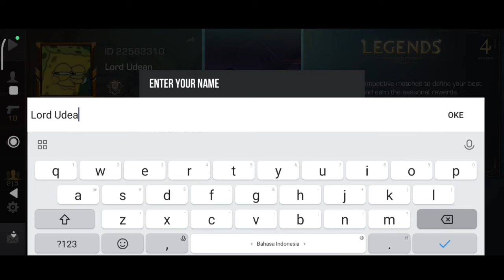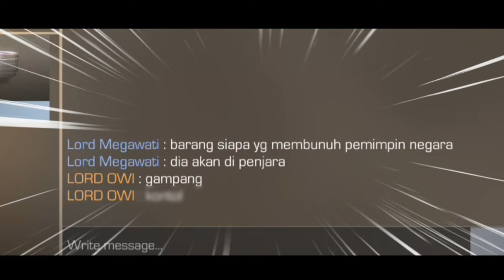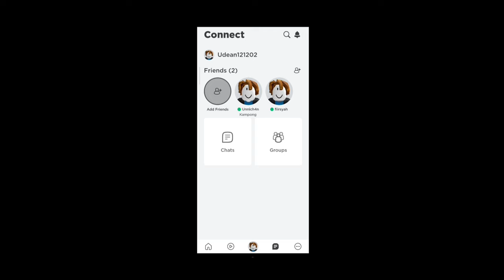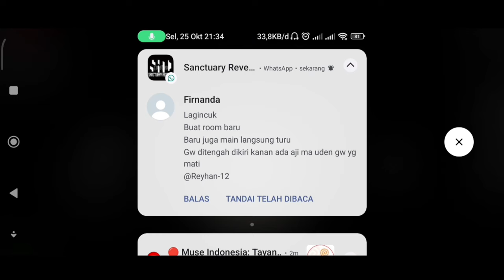Random Game - Game Random Dengan Moment Random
RANDOM GAME FUNNY MOMENT

Segmen :
00:00 Standoff 2
02:14 Roblox
10:40 EFootball 2022
23:14 The Ghost
Indo Ver.
• Dukung saya agar dapat rakit pc buat stream :v
Eng Ver.
• Support me so I can buy a PC for streaming :v
• Teman saya yang di video :
▶ Danu : Teks Hijau
▶ Firnanda : Teks Kuning
▶ Aji : Teks Ungu
• Spesifikasi Hp yg saya gunakan
Ram : 8 Gb
Rom : 128 Gb
Cpu :Helio G96 Octa-core Max 2,05GHz
- Software Editing
• Kinemaster
• Pixellab

- Recorder
• Glip Wallet & Screen Recorder

Song : Koiiro
Artist : Mosawo
Cover : Kotoha

NOTE :
All music and pictures in video my channel is not mine, i just use for backsound and background in my video don't forget to support the artist so they can continue to work with their latest songs or pictures.

©️ COPYRIGHT / LICENSING